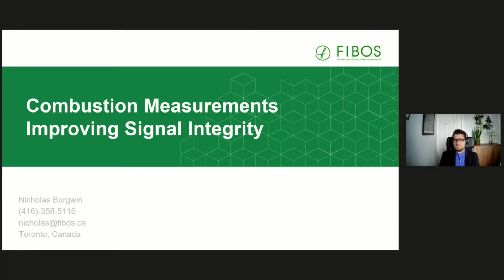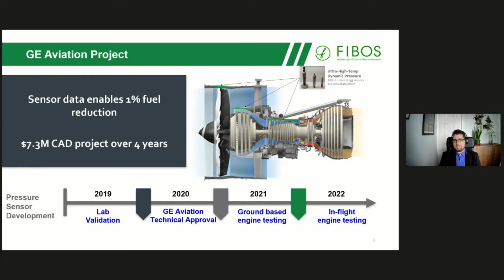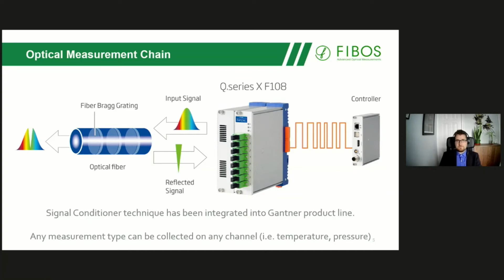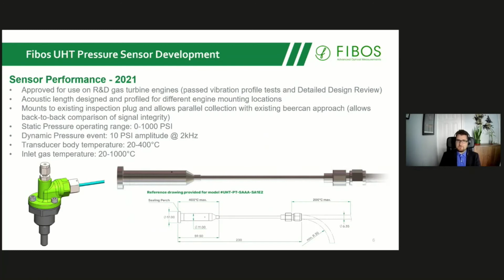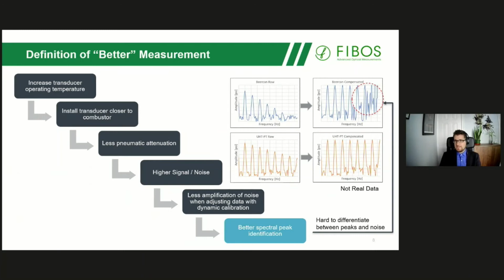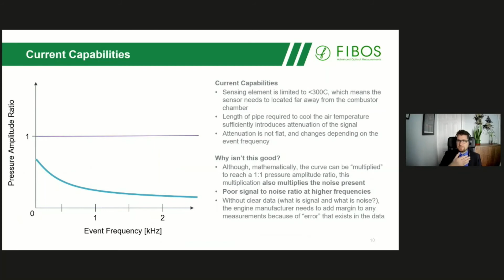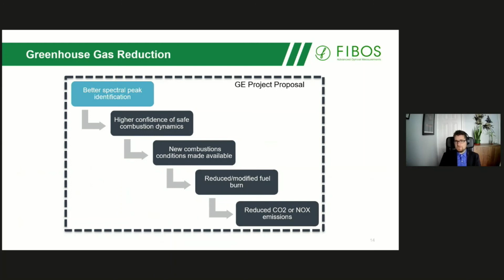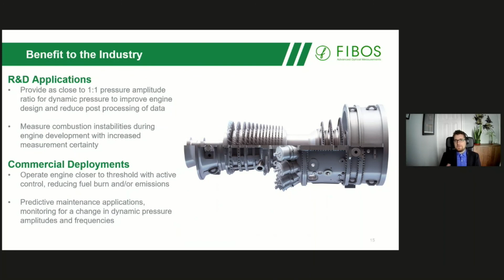Ultra High Temperature Combustion Pressure Measurements – ATI Symposium 2021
Nicholas Burgwin, co-founder of Fibos discusses the latest sensor and instrumentation technology for the measurement of combustion processes in aero engines.

This presentation was given at the the Aerospace Testing Symposium in London, September 2021.